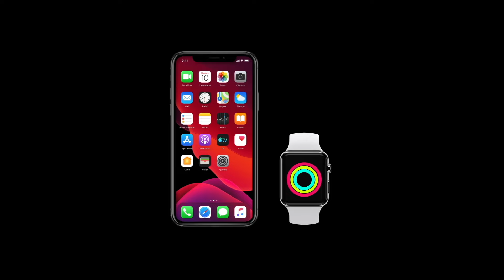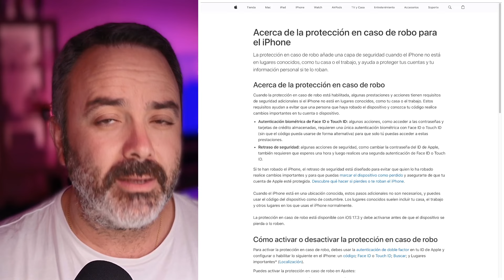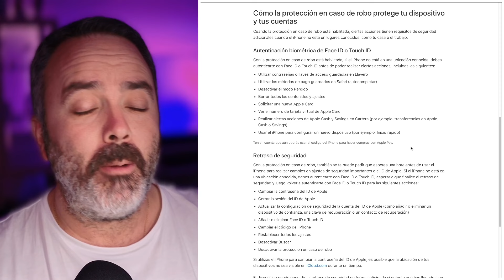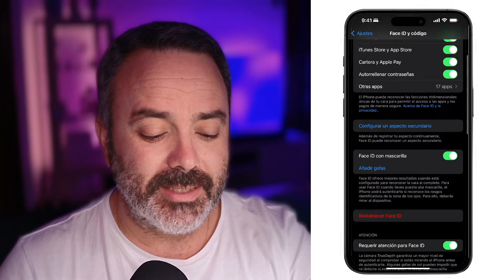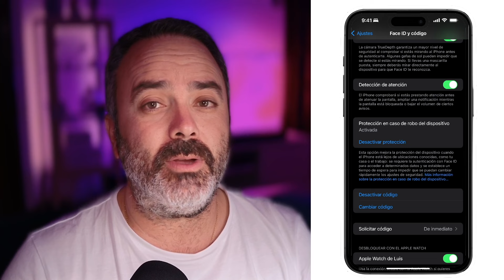Cómo funciona el nuevo sistema de protección de iOS 17.3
La nueva actualización a iOS 17.3 trae un nuevo sistema de protección ante robo de tu iPhone que añade una nueva capa de seguridad a tu teléfono y que es motivo más que suficiente para que la ínstales. Te contamos cómo funciona y ante qué te protege.